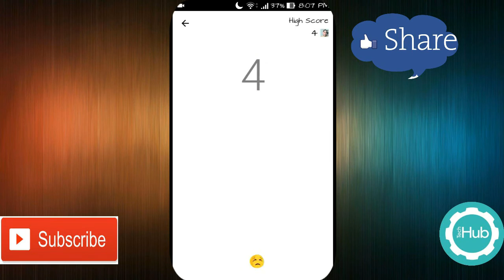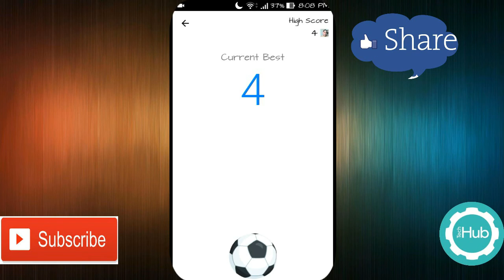How To Play Football on Facebook Messenger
Steps:-

How to play the Game on Facebook Messenger:

1. Make sure to update the Messenger App from Android Playstore or iOS App Store.
2. Send the Football emoji to your facebook friend on the facebook messenger app.
3. Double tap on the Footballl emoji to start the game.

That's it now enjoy the game and try to beat your friend's high score.

If this method is not working for your FB messenger app then try re-installing the app on your smartphone.

The Facebook Football game should work on all iOS and Android smartphones having the latest facebook messenger app. Please do share your high score with us.